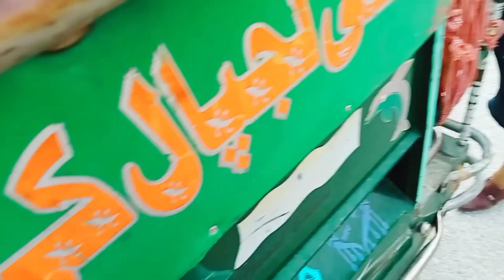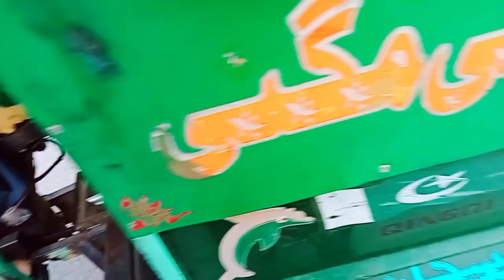Chance BN gia/picnic ki tiari shuru/ Shopping/ Chicken bread rolls